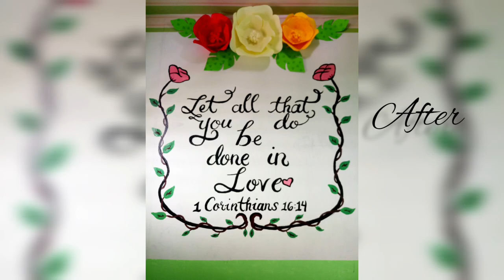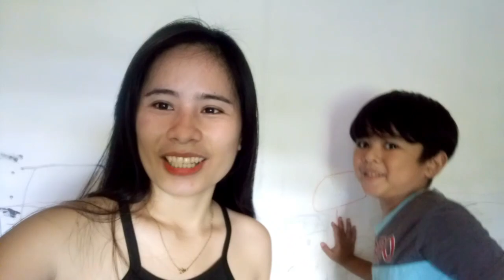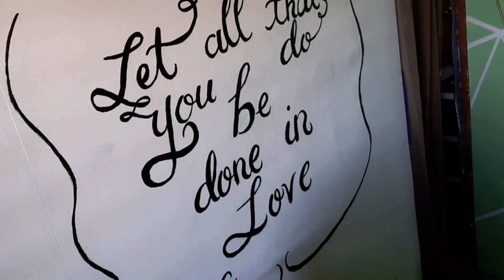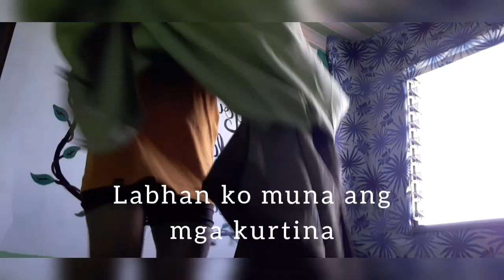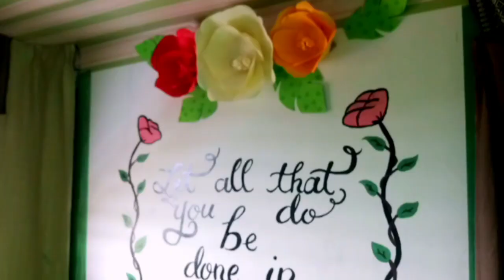Room makeover | Low budget | less 500 pesos | Small Room DIY Transformation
WELCOME to Mom tips by Cherry!

Are you a Momshie that is looking for some
Tipid tips? Tipid Budget? Tipid ideas? Mom hacks? How to be Madiskarteng Momshie? DIY ideas pero swak parin sa budget? A bored full time Mom and just want an entertainment videos?

Then You are in a right place, this Channel is humbly created just for you.. 🤗

80% Content of this Channel would be 'tipid tips, tipid budget,madiskarteng Momshie,DiY ideas and so on. All about being Mom
20% Content of this Channel would be Personal vlog or family vlog 💕

❌Music not mine, no copy right infringement intended.

~Musician: Jef

~Musician: Philip E Morris

~Musician: Jef

❌Video clips courtesy of youtube.

ToGodbealltheglory